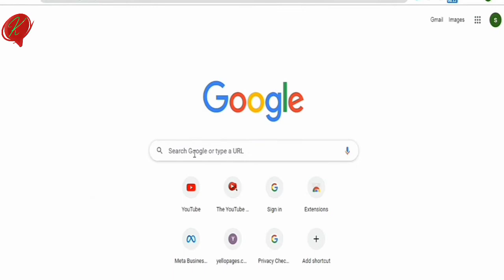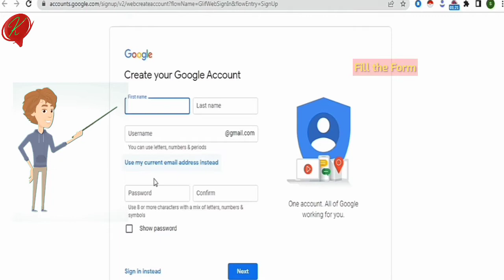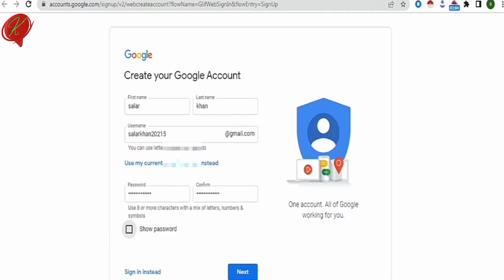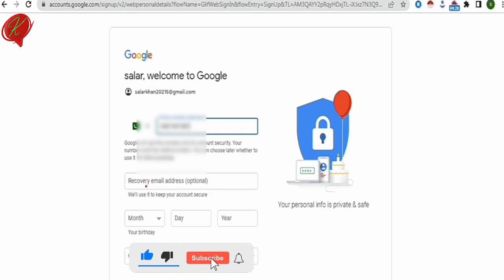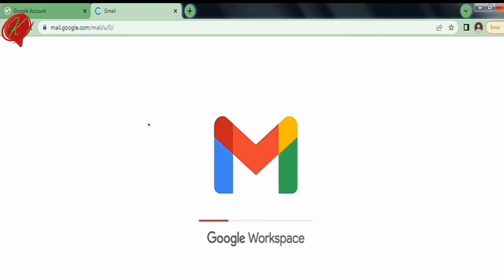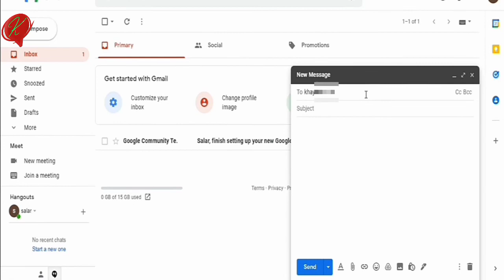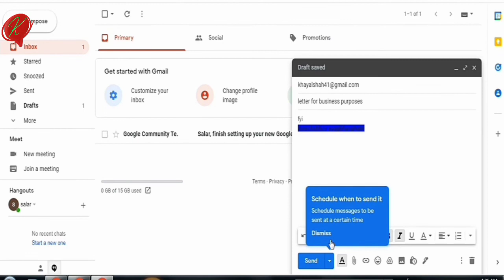Create Gmail Account | New Gmail Account | How to create Gmail Account for Youtube Channel | Khayal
HOW TO CREATE NEW GMAIL ACCOUNT IN 2022
New Google Account | New Gmail Account Anerica
New Gmail Account Pakistan
Create Gmail Account India
Create New Gmail Account Bangladesh

Welcome to Khayal Techwala official YouTube channel.
Dear friends, in this vide you will learn how to create a professional Gmail Account for your Business or Youtube channel.
I have cover every important part of the topic.
Here I will teach not only Gmail mail account creation but also will teach how to type Email and to whom ,how we will check our inbox and sent mails.How to attach a file,picture and signature.
After watching this video views will be able to create a secure and professional Gmail account for their careers(CV) /businesses or YouTube and Fiverr account.

👉Why create Gmail Account?
In this modern era of technology whenever and where ever we want to apply for a job, login to an application ,filling an online application form, creating a Fiverr account, Amazon account, quota account, or creating a YouTube channel. You must have to own a Gmail account first.it shows the importance of Gmail Account.

Need your appreciation in terms of shares and likes.

Feel free to question...